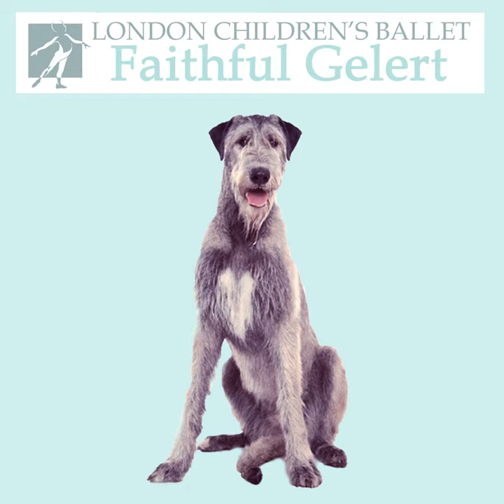Faithful Gelert, Act II Scene 2: Gelert and Lady Gelert in a Quiet Moment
Faithful Gelert, Act II Scene 2: Gelert and Lady Gelert in a Quiet Moment · London Children's Ballet Orchestra · Tim Hammond · Philip Hesketh

Faithful Gelert

Music Publisher: ONE MEDIA IP LTD